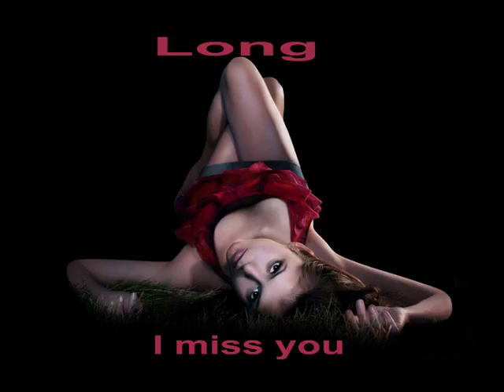Long - I miss you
Trance Track from DJ Long